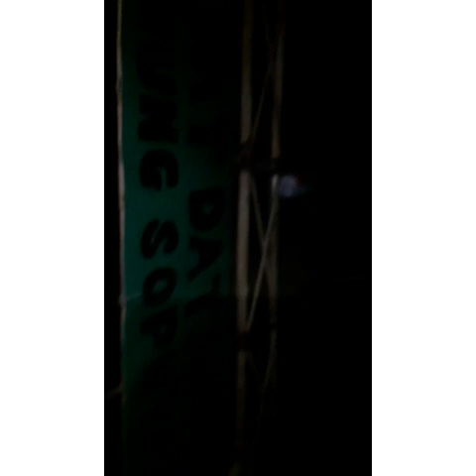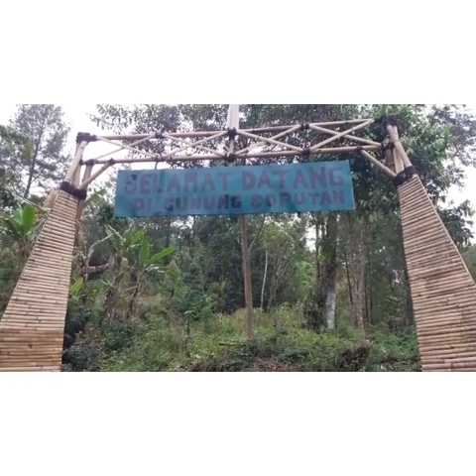Mt soputan vlog 2